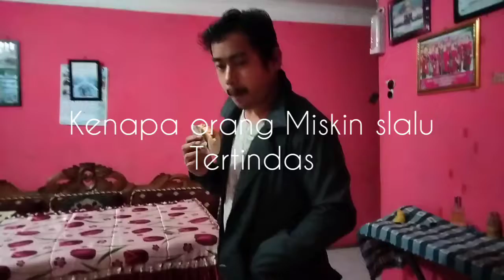GEMAK ~ BAKWAN SAYUR || Udah Jelek , Bodoh , Hidup Lagi